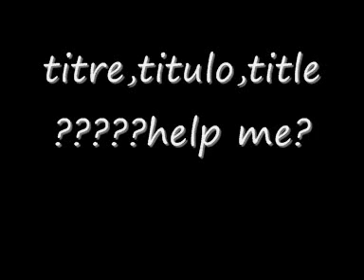DISCOTECA Sound PART 1 DISCOS DESCONOCIDOS????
DISCOS DEL SOUND